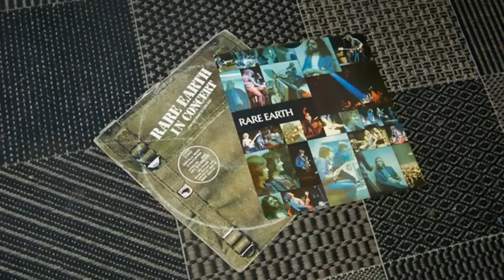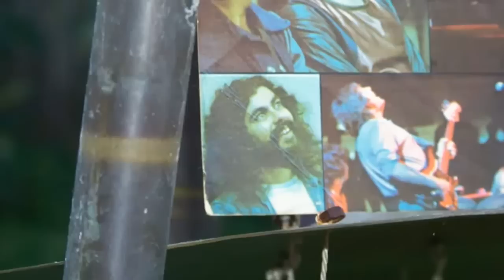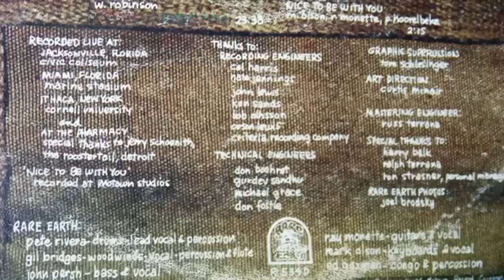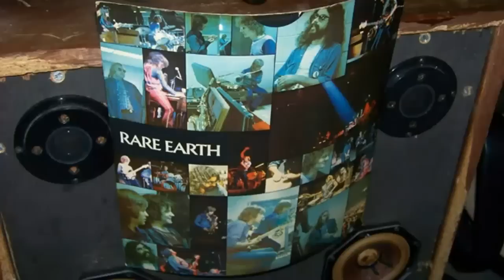Rare Earth - I Know I'm Losing You